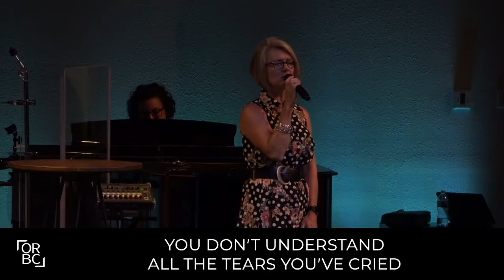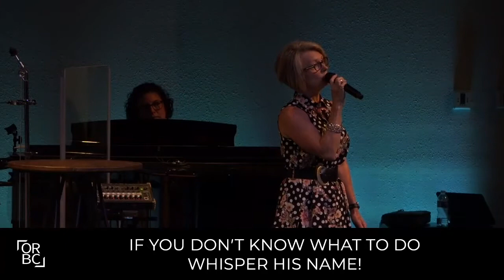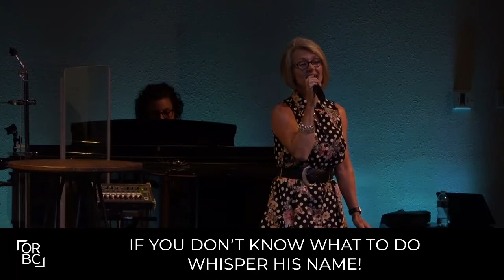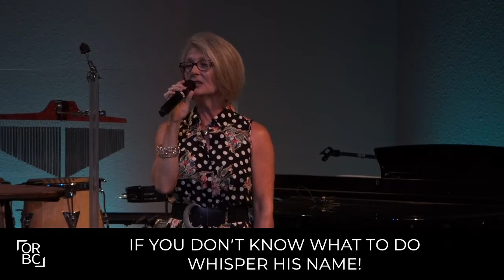Sunday Morning Worship | July 18, 2021